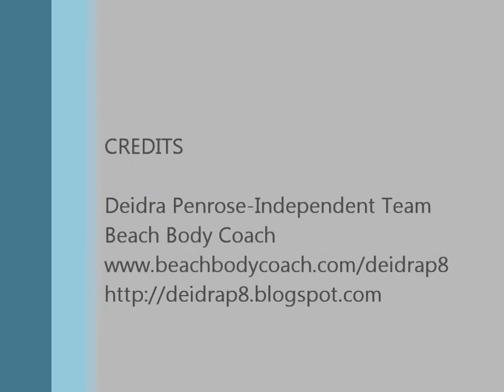Time Management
Learning how to manage your time better to succeed